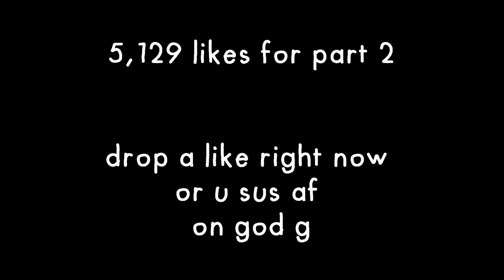I STOLE THE ADMINS GIRLFRIEND ON THIS GTA RP SERVER (he legit cried)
* USE CODE "SPENCER1" IN THE ITEM SHOP # ad

--outro song!

Humanity